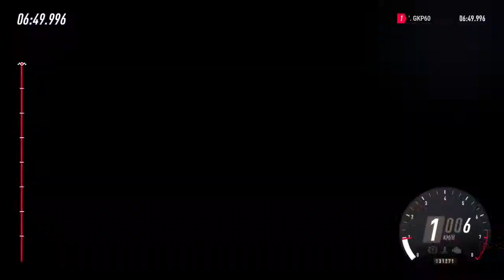DiRT Rally 2.0-mini cooper s (camino a centenera-SPAIN)